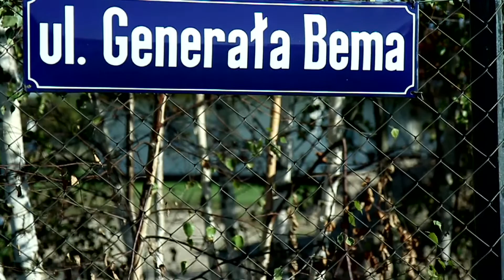Aleksandria Park - plac budowy, sierpień 2013 r.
Z przyjemnością informujemy, że rozpoczęliśmy budowę III i IV etapu inwestycji Aleksandria Park.

W sprzedaży oferujemy dwa domy o powierzchni 137,09 m2 z działką o powierzchni 983 m2 oraz 1240 m2.

Serdecznie zapraszamy do kontaktu z Biurem Sprzedaży w Jaktorowie, przy ul. Warszawskiej 6, lok. 1 (budynek Poczty Polskiej).

Już wkrótce kolejna część filmu z placu budowy.

Zapraszamy przed monitory.